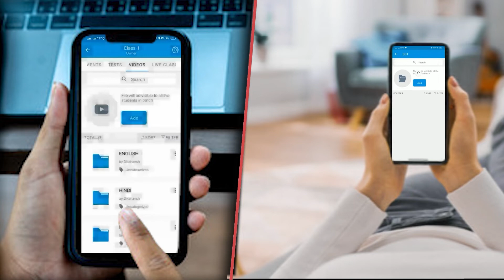कला संस्कृति मंत्री जितेंद्र राय का छपरा में भव्य स्वागत